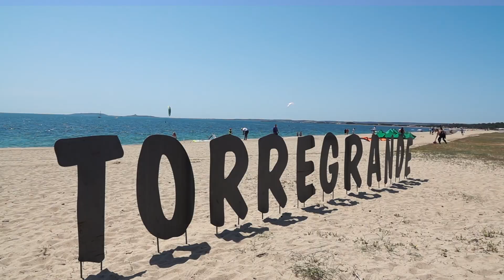Formula Kite Youth Worlds Documentary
Ecco il documentario del Torregrande kitefoil'22.
Il Golfo di Oristano ha visto gli atleti delle nazionali giovanili si sono sfidati per  “Formula Kite Youth World Championship 2022”, che si è tenuto dal 16 al 22 maggio a Torre Grande.
Italia, Singapore, Cina, Repubblica Ceca, Taiwan, Croazia e tante altre nazioni si preparano per i prossimi eventi internazionali.
Le categorie in acqua sono quelle Under 21, 17 e 15 e le atlete e gli atleti dovranno seguire il regolamento che sarà osservato alle Olimpiadi di Parigi 2024.
Nella categoria U21 maschile ha trionfato l'atleta di Singapore Maximilian Maeder, mentre per le ragazze ha vinto la polacca Nina Arcisz, tra i più giovani invece si è laureato campione del mondo lo svizzero Gian Andrea Stragiotti e tra le ragazze la polacca Karolina Jankowska.
Here is the Torregrande kitefoil'22 documentary.
The Gulf of Oristano saw national youth athletes compete for the 'Formula Kite Youth World Championship 2022', held from 16 to 22 May in Torre Grande.
Italy, Singapore, China, Czech Republic, Taiwan, Croatia and many other nations are preparing for the upcoming international events.
The categories in the water are Under 21, 17 and 15, and the athletes will have to follow the rules that will be observed at the Paris 2024 Olympics.
In the U21 men's category, the Singaporean Maximilian Maeder triumphed, while for the girls the winner was Poland's Nina Arcisz. Among the younger athletes, Switzerland's Gian Andrea Stragiotti was crowned world champion, and among the girls, Poland's Karolina Jankowska.